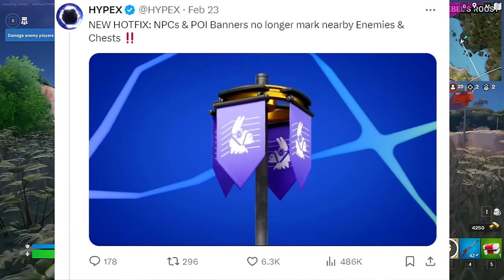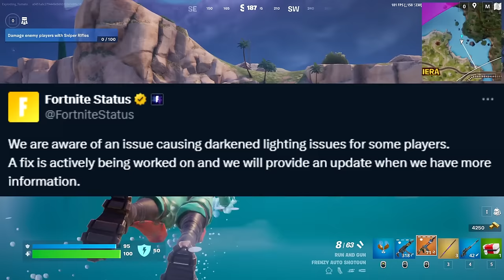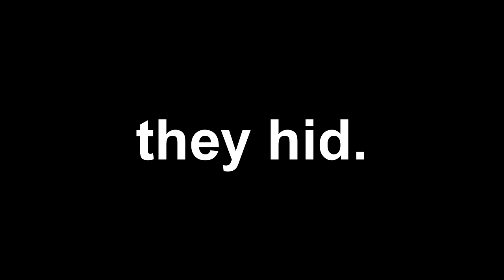Fortnite Just Ruined NPC'S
NPC's have been pretty overpowered lately... but Fortnite just broke them and now they are horrible